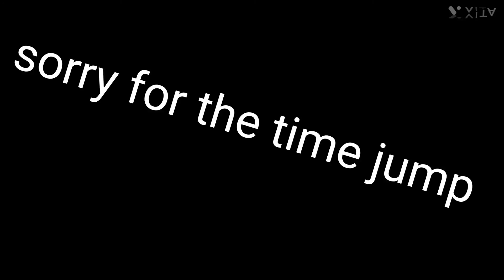Trip back from kanab